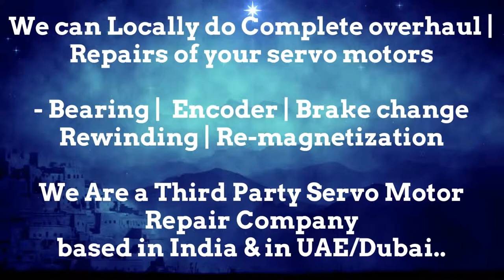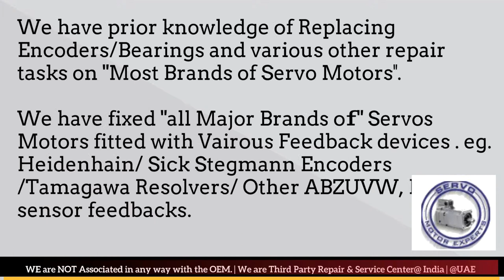How to install ACM Engineering Encoder Align Resolver Angle Adjust Servo Motor Drive data Parameters